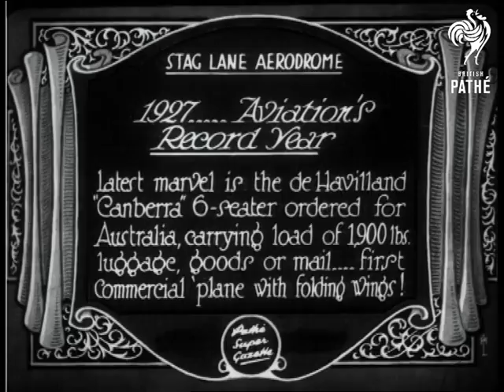1927 Aviation's Record Year (1927)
Item title reads: "1927 - Aviation's Record Year. Latest marvel is the de Havilland "Canberra" 6-seater ordered for Australia, carrying load of 1,9000 lbs. Luggage, goods or mail, first commercial plane with folding wings."

No place name

A line of 5 or 6 people climb into a de Havilland DH.61 Giant Moth aircraft up some wooden steps. The wings have been folded back to access the side passenger door. Next, some men are seen loading some trunks into the side door, manhandling them quite roughly. They are large travelling trunks. The plane taxis away and the pilot can be seen in a cock pit on the outside. On the airfield, a man demonstrates the folding back of the wings, first one side, then the other, with a final shot of the plane, wings back, ready for the hangar.
 FILM ID:710.29